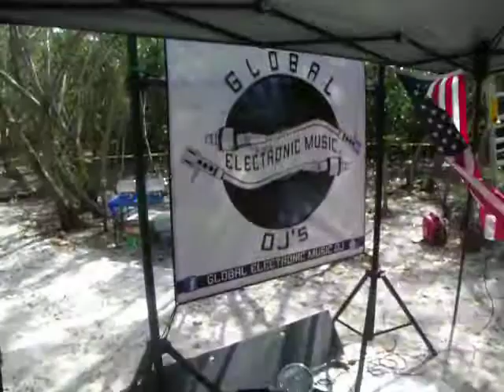Picni Island by diemen duff 2017